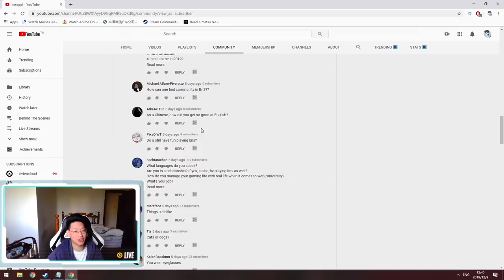[Real Talk] 50 Facts About Myself Part 1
1. What is my full name 1:04
2. What is my blood type 1:17
3. What is my horoscope 1:30
4. How old am I 1:39
5. What kind of music do I like 1:44
6. How is my figurine collection doing 2:05
7. How many figurines/ nendroids do I have 2:30
8. Do I like sweets 3:32
9. Favourite Food 3:58
10. Favourite Anime 4:19
11. Best anime in 2019 4:33
12. Place I want to visit the most 5:05
13. If i could cosplay any character who would it be 5:18
14. What languages do I speak 5:36
15. Am I in a relationship 6:13
16. How do I manage gaming and real life 6:17
17. What is my job 9:15
18. Have I ever been to Japan/ South Korea 11:04
19. If i could be a girl how would i look like 12:10
20. Things I dislike 12:27
21. Do I like cats or dogs 16:02
22. Who is my Waifu 16:06
23. What is my favourite colour 16:17
24. As a Chinese how is my English so good 16:20
25. Whats the hardest thing I've ever worked on in my life/ in-game 17:20
26. What makes me personally drawn towards MMO's like B&S 19:21

I use this VPN for my YouTube I live in China and use ExpressVPN to upload my YouTube videos!